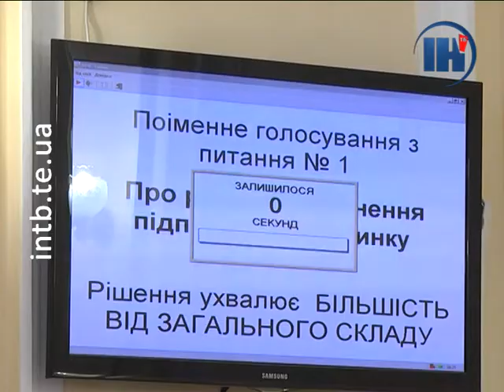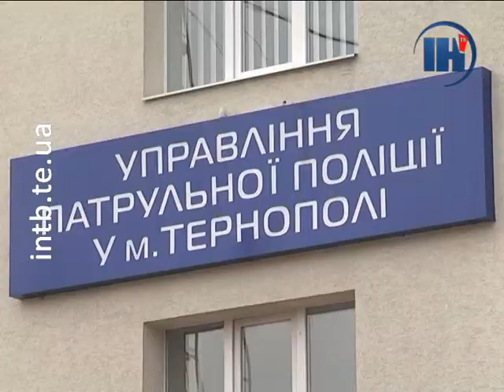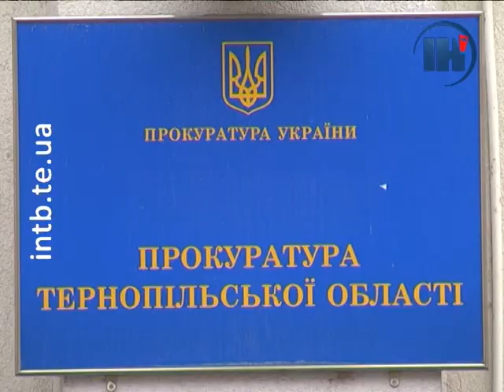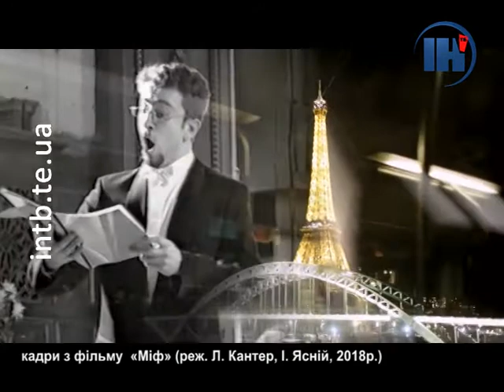Випуск за 2 лютого 2018 року